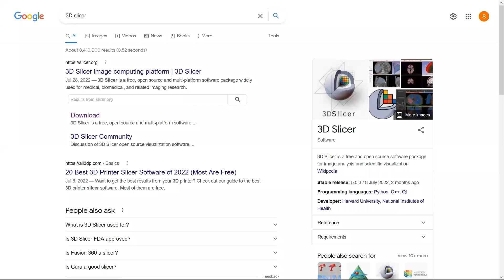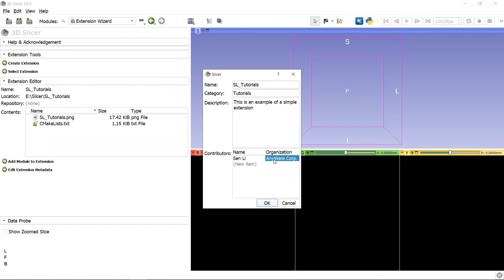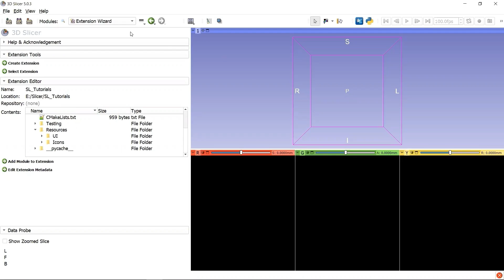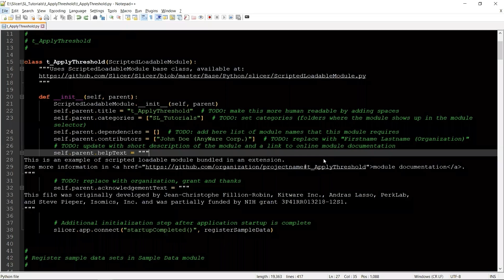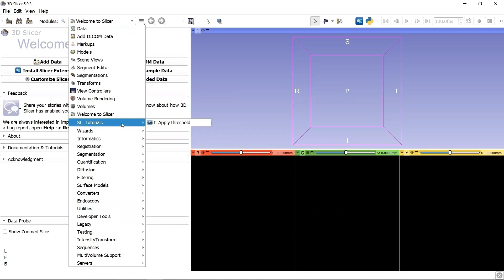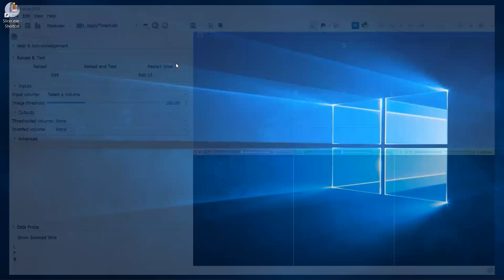How to create a new custom module -- Develop 3D Slicer Extension Tutorial #01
Automatic 3D Lamina Curve Extraction from Freehand 3D Ultrasound Data

Serial 3D Slicer Tutorial for Extension Module Development. For beginner developers. Step by Step #1.
Please turn on the Subtitles and watch using 1.25x speed :)

00:00 - Intro
00:45 - Extension Wizard
01:50 - Module file structure
02:50 - Fix the bug of wrong "Category"
04:09 - Add to toobar "Favorite Modules"
04:52 - Change the module Icon image
05:28 - Summary